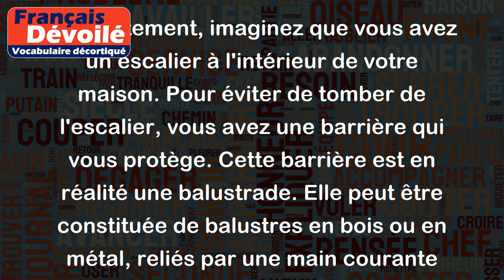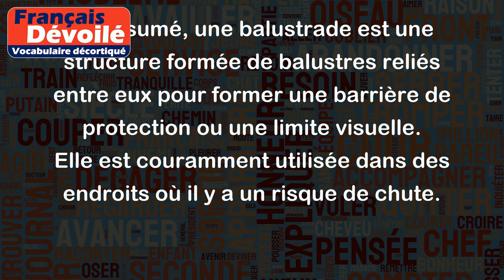Balustrade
Le terme "balustrade" désigne une structure composée de petites colonnes verticales, appelées balustres, reliées entre elles par des barres horizontales ou des lattes. Elle est généralement utilisée pour délimiter un espace ou pour servir de garde-corps le long d'un balcon, d'une terrasse ou d'un escalier.
Concrètement, imaginez que vous avez un escalier à l'intérieur de votre maison. Pour éviter de tomber de l'escalier, vous avez une barrière qui vous protège. Cette barrière est en réalité une balustrade. Elle peut être constituée de balustres en bois ou en métal, reliés par une main courante (barre horizontale) sur laquelle on peut poser sa main en montant ou descendant les escaliers.
Voici quelques exemples supplémentaires :
1. Sur une terrasse : Vous avez peut-être déjà vu une terrasse avec une balustrade tout autour. Cela permet de délimiter l'espace de la terrasse tout en assurant la sécurité des personnes qui s'y trouvent.
2. Au bord d'un balcon : Lorsque vous êtes sur un balcon situé à une certaine hauteur, la balustrade vous offre une protection contre les chutes accidentelles.
3. Le long d'un pont : Beaucoup de ponts ont des balustrades sur les côtés pour empêcher les piétons ou les véhicules de tomber dans l'eau en cas d'accident.
En résumé, une balustrade est une structure formée de balustres reliés entre eux pour former une barrière de protection ou une limite visuelle. Elle est couramment utilisée dans des endroits où il y a un risque de chute.